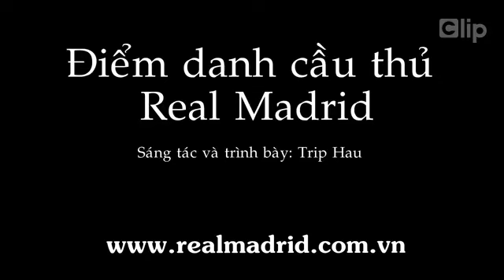Video hài hước Hát điểm danh các cầu thủ Real Madrid